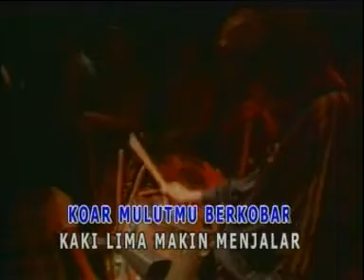BUNGA TROTOAR IWAN FALS